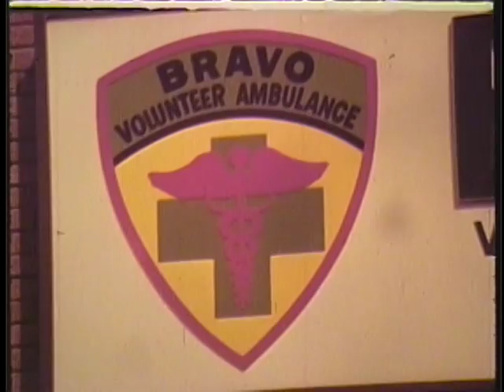Bravo Documentary Anatomy of an Accident 1981 Bay Ridge Brooklyn NY Part 1